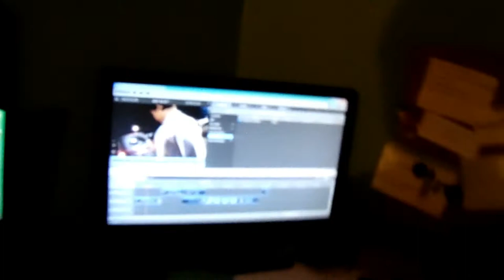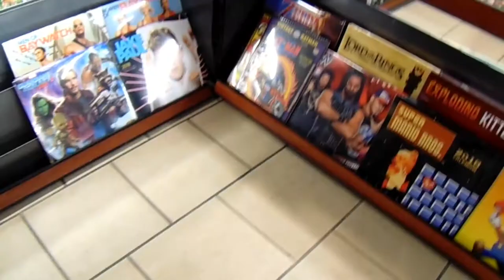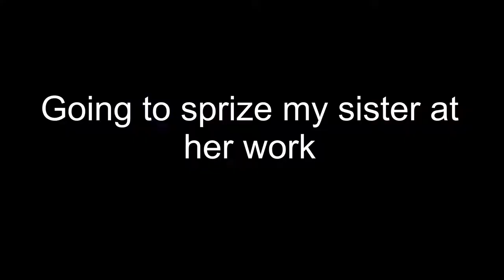SHOPPING WITH DAD